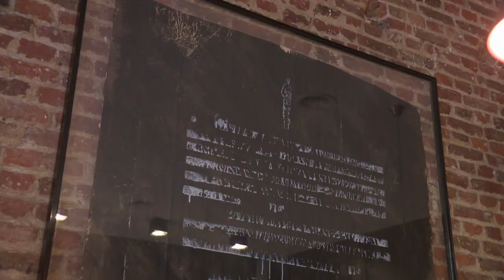Economie : avec la fin du moratoire, 50.000 faillites sont attendues